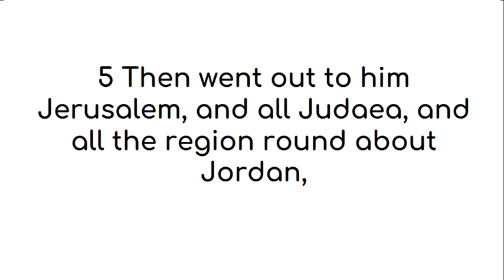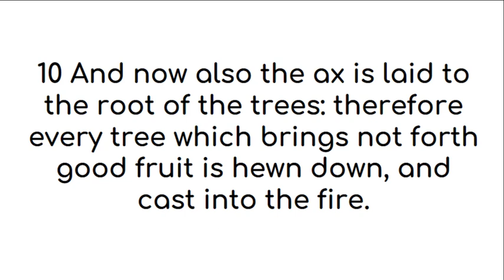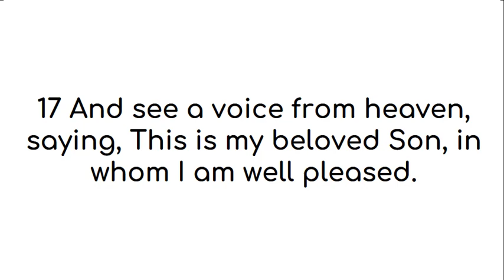Matthew 3 American King James Version (US English)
All praise and glory and honor to God who inspired various authors through the Holy Spirit to reveal Himself to seek and find us who were lost. This video of Matthew 3 American King James Version is made with deepest gratitude and admiration for the person(s) who gave this version of the word of God, the American King James Version, to the public domain. We find this version easy to read and the audio and text videos help with easy reading on the go.